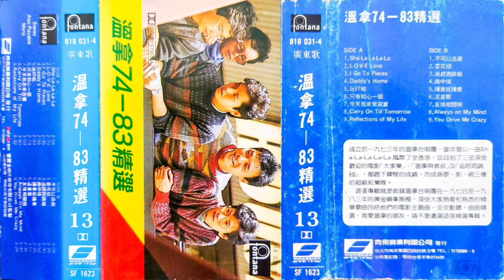The Wynners - 鍾意就鍾意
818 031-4 The Wynners『溫拿 74-83 精選』(SF-1623 齊飛卡帶版)

1983年 PolyGram 發行
1987年 齊飛唱片代理發行

作詞：柴可夫
作曲：S Wright/G Young

話過鍾意就鍾意 世間無話難事
合作一次又一次 默契更是如意
要共進退共嘗試 也莫計勝負名次
知己相交 深心相知 合意再玩過也未遲
要用鬥志用誠意 去共創領導旗幟
話過鍾意就鍾意 去解決任何事(因境變做容易)
大眾心意共一致 默契已在潛意